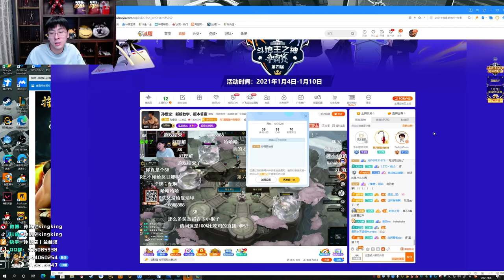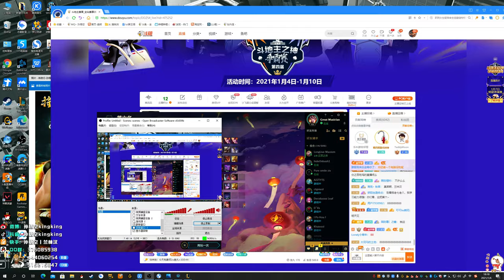【猴哥】蘭林漢悟空：美服測試 新版雲頂之弈 （五）（20210106）